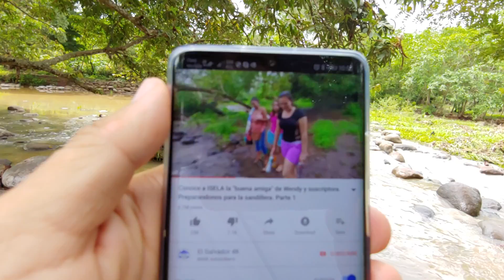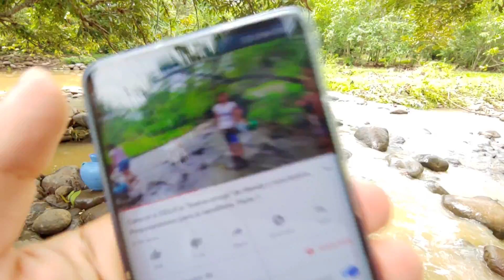A Wendy le trajo muchos recuerdos este lugar😍 Pero cayo en su triste realidad y se le paso😅 Part 3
Visita nuestra tienda oficial en linea y ordena la mercaderia que te guste